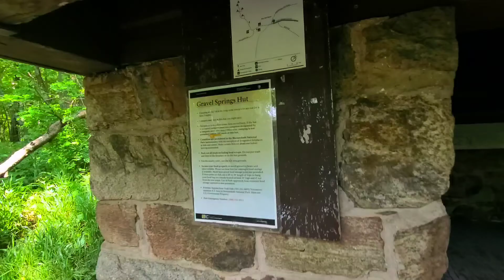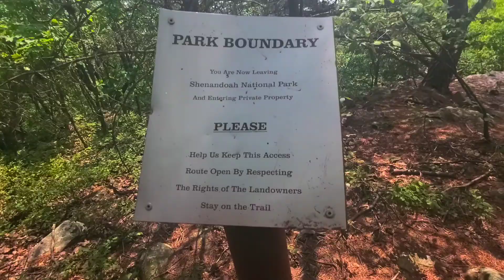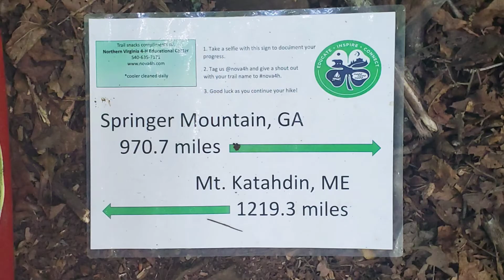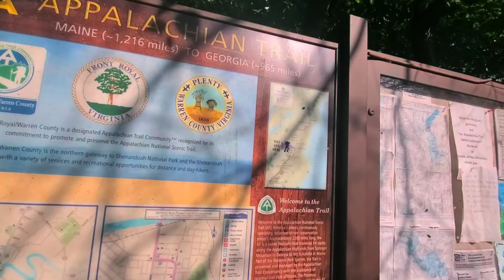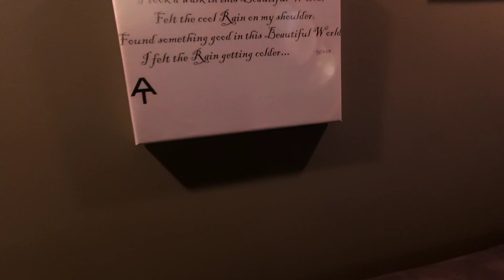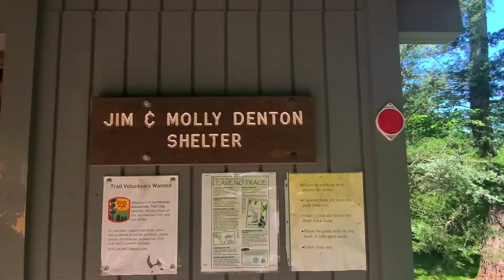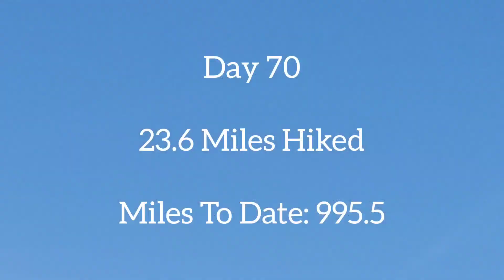Appalachian Trail Day 69 - 70